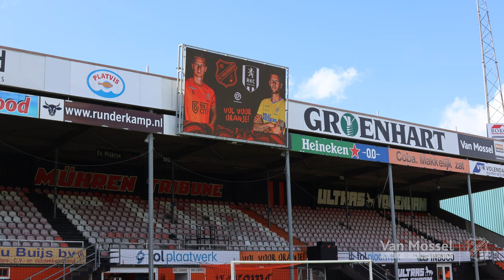🤩 𝗜𝗻𝘀𝗶𝗱𝗲 𝗠𝗮𝘁𝗰𝗵𝗱𝗮𝘆 ➠ De zege op RKC Waalwijk van dichtbij 👀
FC Volendam pakte op zondag 7 april de eerste zege van het jaar 2024. Goals van Robert Mühren en Darius Johnson waren genoeg voor een 3 - 2 zege. Voor RKC Waalwijk scoorden Reuven Niemeijer en Michiel Kramer. Bekijk de zege van binnenuit met de 𝗜𝗻𝘀𝗶𝗱𝗲 𝗠𝗮𝘁𝗰𝗵𝗱𝗮𝘆!